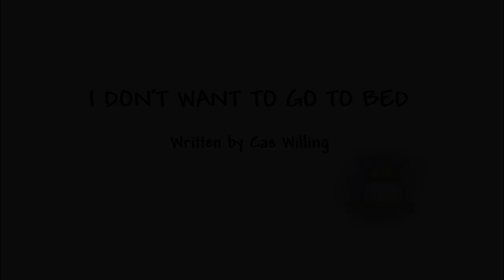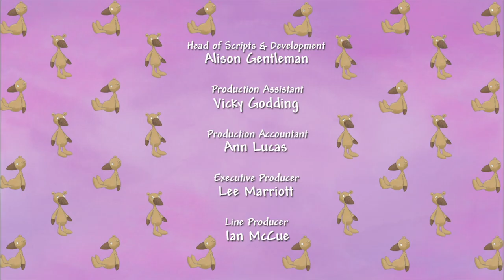Little Princess | Season 1, Episode 3 | ZeeKay British Cartoons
Little Princess isn't ready to go to bed and wonders why she has to go to sleep when everyone else is wide awake.